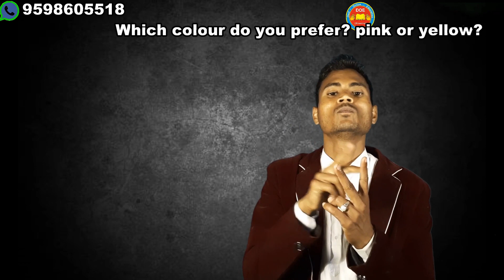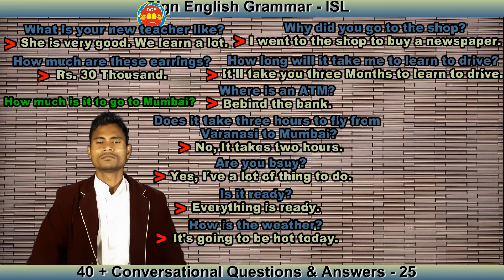40 + Conversational Questions & Answers - 25 | Sign English Sentences - ISL